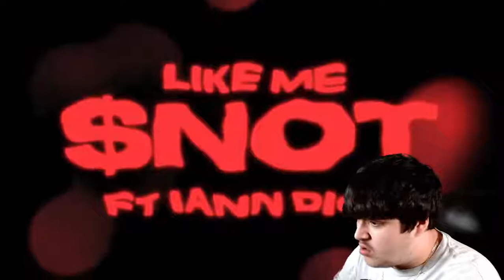$NOT , iann dior - Like Me (Official Audio) REACTION